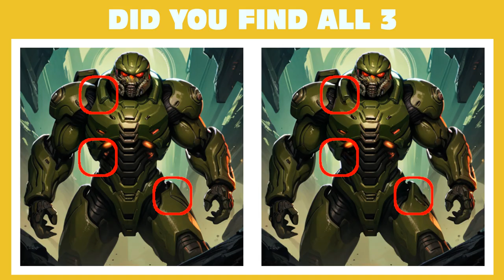Find The Three Differences